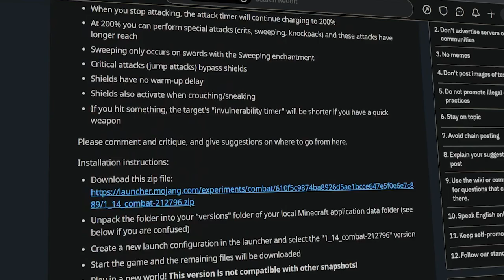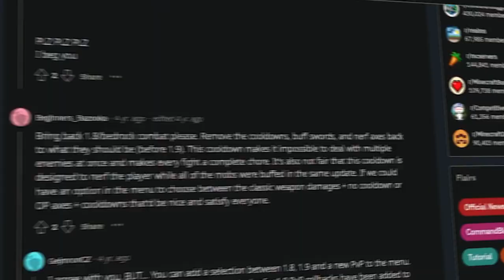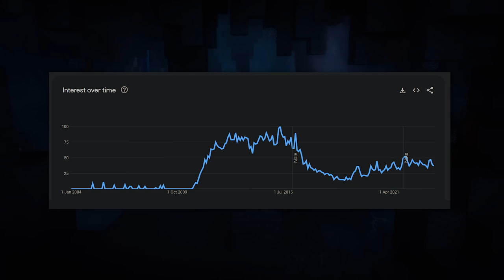Where Is Minecraft’s New Combat Update?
Minecraft is no stranger to having controversial updates, but the 1.9 combat update holds a pretty high regard in terms of controversial updates, completely changing the way PVP works in the game, until Mojang hinted at an update that planned to fix all the problems that the 1.9 update had. But what happened to the update? Watch the video to find out!

This is the FUNNIEST Minecraft / Hive video ever! Speedrunning Hive on the Minecraft 1.20 update, playing Hive Skywars, Treasure Wars, Survival Games, Hive Arcade, The Bridge, Capture The Flag, and More! This was INSANE!

JJJreact

🔔 Comment "Minecraft Combat" if you see this